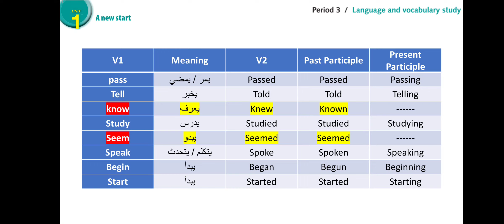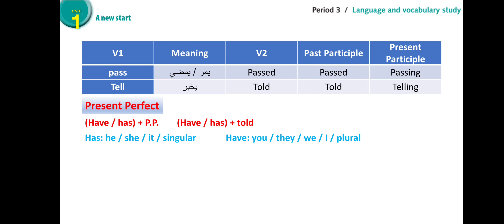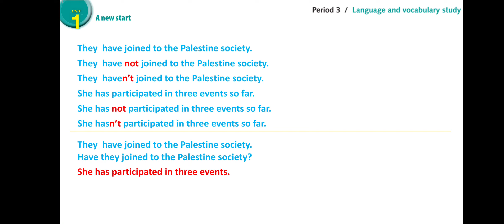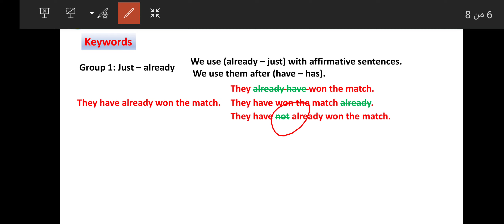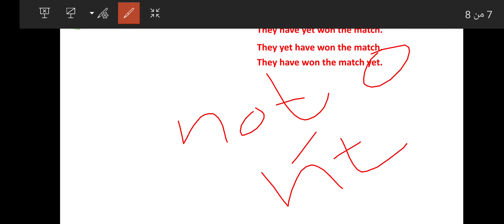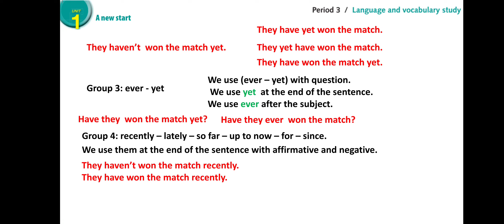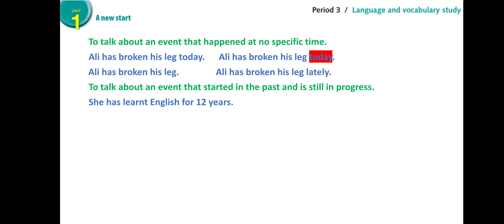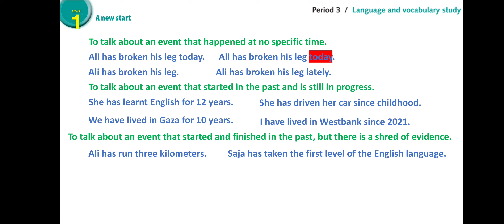7- الدرس السابع- المضارع التام - present perfect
7- الدرس السابع- المضارع التام - present perfect
have / has @past_participle458
have / has + P.P.